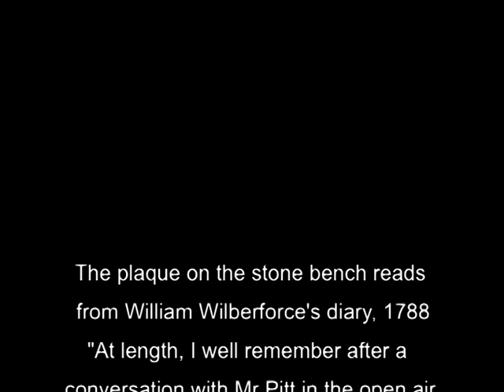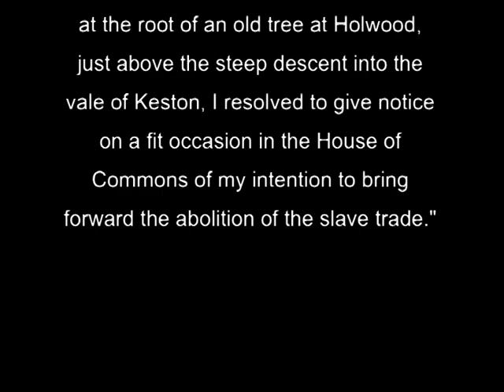Wilberforce Oak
Short film commemorating 200 years since the act of Parliament abolishing the slave trade.